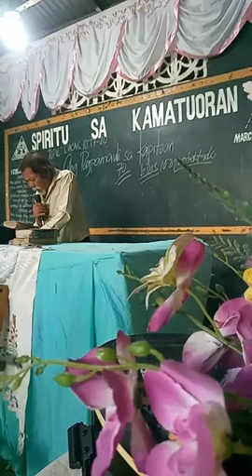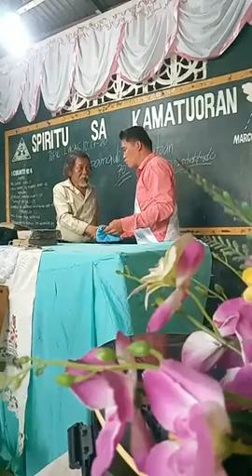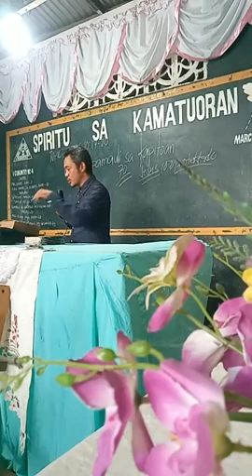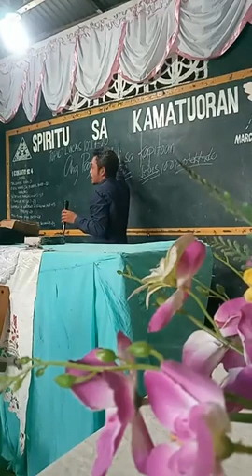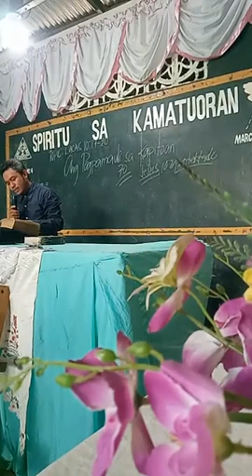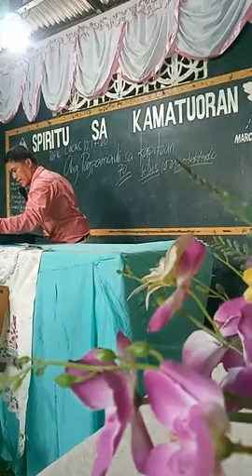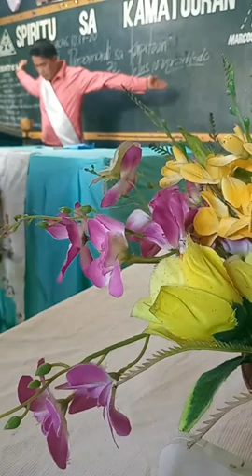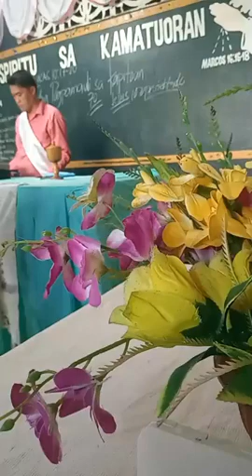PAGPAMAULI SA KAPITOAN, by: Ministro LEONARDO "TALING" ENERO; Mateo Ministry - Gen San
CTTO. Courtesy of the owner of this video.

Si Ministro Taling,  usa sa mga tinun-an  sa Piniyalan. Please watch.